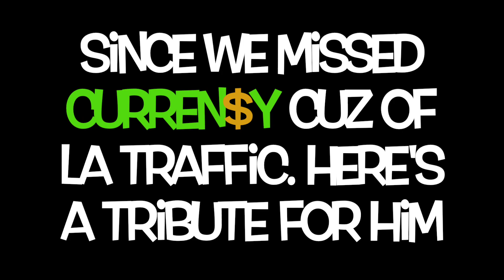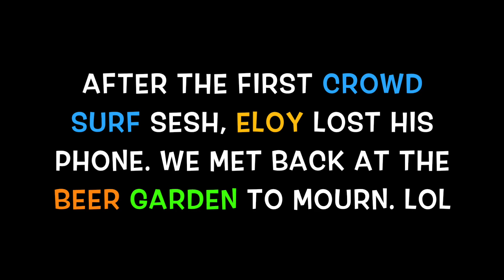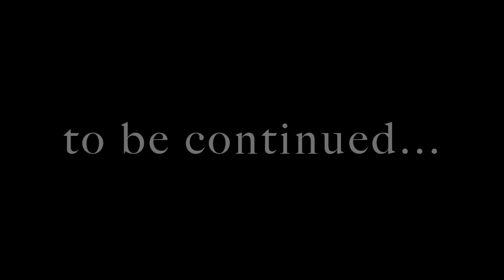Rolling Loud LA 2018 "A High School Reunion" (The Gruesome Twosome Experience)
A High school Reunion is a Gruesome Twosome Experience at the Rolling Loud Festival in Los Angeles 2018. The festival included performances from Lil Wayne, Wiz Khalifa, Curren$y, Cardi B, Sheck Wes, Play Boi Carti and many more.

Through out the video, you witness the Gruesome Twosome Experience, which is how my brother Martin and I Eloy do festivals.

We reunite with some of our childhood friends AND GET LIT.
From the beer garden to the mosh pits, we were on another level the whole weekend.

Enjoy the laughs, the jokes,  the live music, the dance offs...
 and welcome to the Gruesome Twosome Experience.

Beats by: IG @eroksbeats @kvn.mrtn